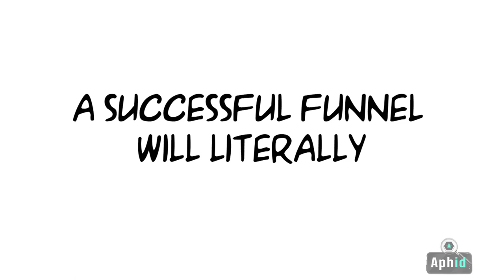FUNNELS: 5 New Tips That Make Them Look Like A Million Bucks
Discover Funnels! This is the absolute truth about Funnels and the #5 New Tips That Make Them Look A Million

Millions of dollars have been made using one single funnel! A funnel so carefully designed that it is taken cold leads to repeat buyers in a matter of minutes!

This means it’s so strategic, it creates trust, respect, and the passion
to get their hands on what you’re offering immediately.

The truth is, a funnel is the process that takes a new client from knowing nothing about you two learning everything they need to purchase your product or service today.

It’s a series of webpages that are uniquely organized to get your clients to submit their information or provide them the necessary value they need
to hand you their wallets.

Simply put…

If you have something to sell you need a system in place that can handle the traffic you create.

A funnel removes the dependence on a human being, the face-to-face meeting, and adds simplicity while curating exposure.

A successful funnel can literally take you from zero in your bank account
to extreme financial freedom overnight.

The best part is, you don’t even have to be there. A professional funnel does it all for you!

It acts as your sales team, your marketing executives, brand representatives, and it’s your high-ticket closers working for you around the clock.

But, it’s not the funnel that makes you money! It’s what goes into the funnel that guarantees success.

Work with a professional and design the perfect funnel carefully designed for your offers and speaks to your dream clients’ real desires.

Now, you can spend even more time doing what you’re really good at.

NOT WORRYING ABOUT YOUR MONEY!

Start dramatically simplifying your sales process today!

►Funnel Fundamentals
►Funnel Hacking A Million Dollar Funnel
►The 3 BEST Funnels To Use For Any Product
►Designing Landing Pages/OptIn's With Different Email Services
►Designing Upsells & Linking With Cart
►Funnel Email Follow-Ups With Targeted Email Campaigns
►Using Elements/Popovers To Drive Your Sales
►Using Using Numbers To Create Scarcity With Epic Titles
►Creating Pixels/Google Analytics/Google Tag Manager For Landing Pages
►Embedding Pixels/Google Analytics On Important Pages
►Embedding Facebook Elements To Assure Your Account Stays Open
AWESOME TOOLS: